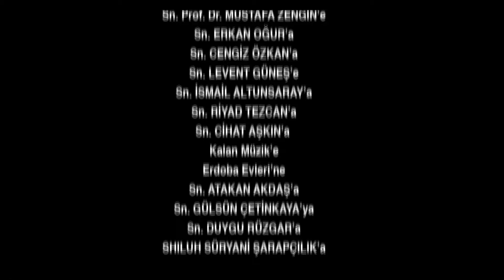Escape Episode 62 | English Subtitles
Gönül, who cannot go to see her son while taking revenge on Zahid, comes face to face with Nadir. From now on, he has to get a decent job and earn money to see his son. Meanwhile, Semih escapes from the hospital where he was under police guard. But Commissioner Elif and Civan are after him. He meets with Nadir to cooperate against the Bahtiyans, but does not get what he expects. Realizing that he is cornered, Semih plays his last trump card. The terrible plan he prepared for Cemre gets stuck in Nadir's obstacle. Aziz Ağa, on the other hand, is angry about not being able to regain the power he had in the old days. After Semih's betrayal, Baran is the only one left among his men that he can trust, but he is not even aware that he is also meeting with Nadir. He can't stomach the fact that his hands are tied and Nadir appears before him in every situation. Nadir's call and withdrawal is the last straw. On the other hand, Commissioner Elif, who is after Semih, learns that Nadir is also involved. He warns Nadir to stay out of his way and not to interfere with the police's business. But he says he will never turn back from the path he thinks is right.

Producer: Koliba Film
Director: Cemal Şan
Scenario: Ozan Yurdakul

Cast
Caner Cindoruk: Nadir
İsmail Hacioglu: Civan
Ece Cesmioglu: Bahar
Necip Memili: Fikret
Didem Balcin: Gönül
Engin Senkan: Aziz Ağa
Sebnem Hassanisoughi: Asude
Eda Ozerkan: Komiser Elif
Duygu Cetinkaya: Betül
Haldun Boysan: Gazi
Nail Kırmızıgül: Kerim
Haki Bicici: Ekber